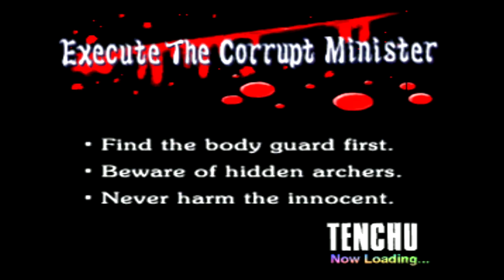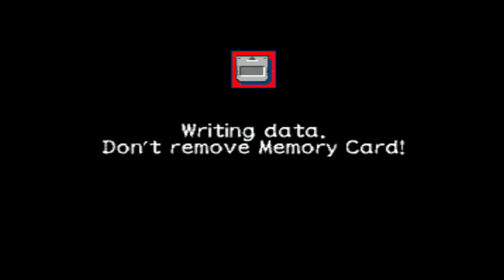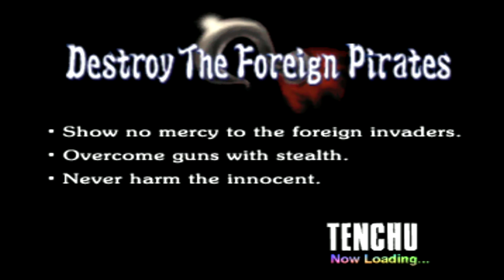Tenchu Stealth Assassins ps1 Rikimaru gameplay part 2